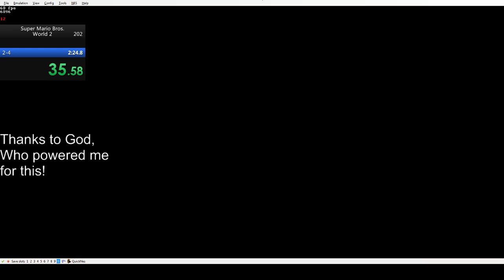(2:24.48) Super Mario Bros World 2 speedrun *World Record*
GLORY TO THE FATHER, AND THE SON, AND THE HOLY SPIRIT!
Yes! Flagpole glitch in 2-3 make a lot of sence to this category and i did it! Axe grab was super close to missing, but I also did it. Perfect axe!